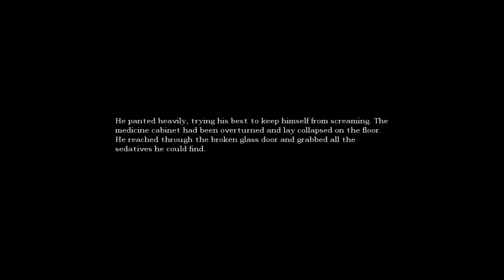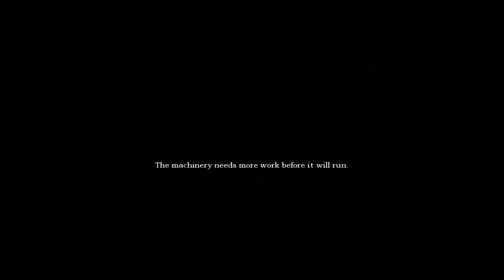Let's Play Amnesia: The Dark Descent! Pt.8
I find the dungeon.